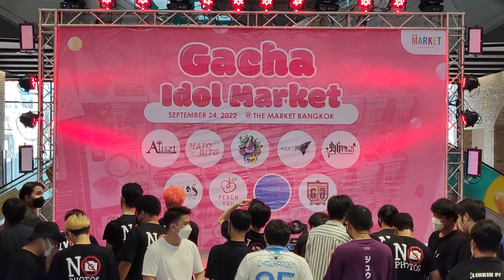VID 0413 Sanagistory - " kotae「コタエ」 + Bandage " Gacha Idol Market @ The Market Bangkok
Sanagistory - " kotae「コタエ」 + Bandage " Gacha Idol Market @ The Market Bangkok